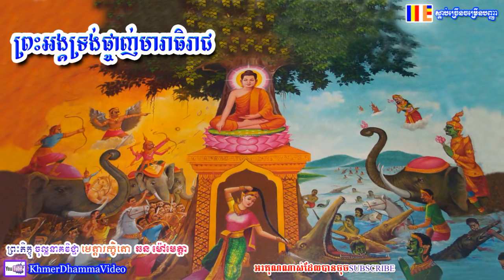ព្រះអង្គទ្រង់ផ្ចាញ់មារាធិរាជ - ឆន ម៉ៅមេត្តា - Chhan Maometta - Khmer Dhamma Video - 2018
សូមអរគុណចំពោះការទស្សនាវីដេអូទាំងនេះរបស់យើងខ្ញុំ ។